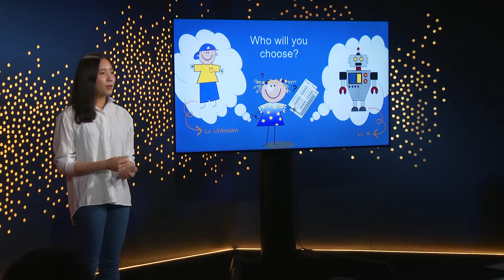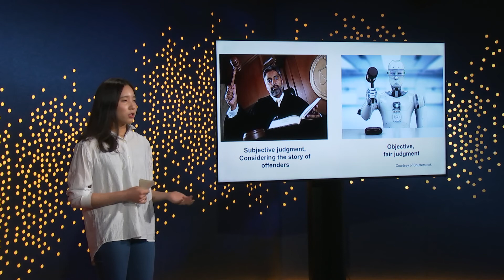Artificial justice: would robots make good judges?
When we want to solve a complicated math problem quickly and accurately, many of us will turn to a calculator without thinking twice. But would you want a machine determining the outcome of a complex legal case? This is the question Jaerin Jo got hung up on after participating in a debate about AI at her school. Jaerin's own father is a judge in South Korea, and imagining a future where robots preside over courtrooms brought up many brain-twisting questions about the appropriate uses of AI and the nature of justice itself. This thought-provoking Talk imagines what an AI justice system might look like, and asks you to consider how you would participate in it.

This Talk was given at TED-Ed Weekend in New York City.